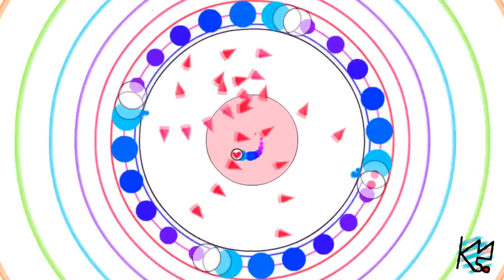Soundodger+ Hyper Mode: Jukio Kallio – Nuclear Throne Theme 100% + Heart (Live)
I don't like this level, but at least it's short.

Highlight exported from my Twitch. Come follow and visit some time, I stream quite frequently!

Sorry if any of these videos are particularly laggy, but that's just Hyper Mode's favorite thing to do.
Video edited to remove my voice.